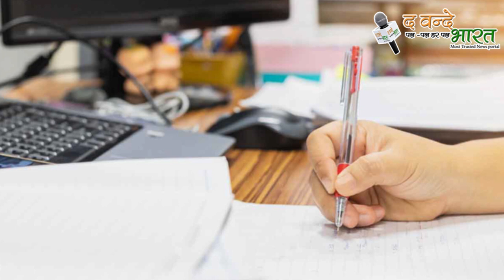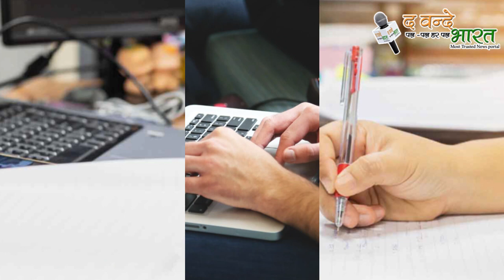खुशखबरी,नए साल में होंगी उत्तर प्रदेश में 50 हजार से ज्यादा भर्तियां |द वन्दे भारत E WEB NEWS PORTAL